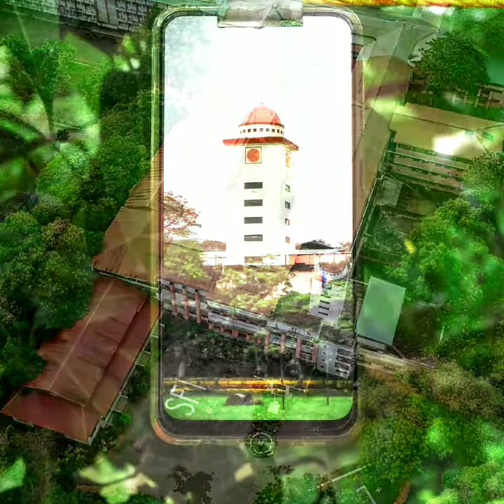College of veterinary and animal sciences. Mannuthy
Now I understand why they say the friends you make in college will be your friends for life, I've met the best people here.